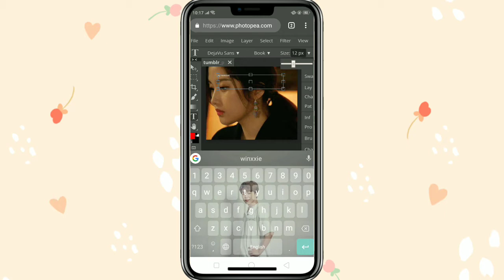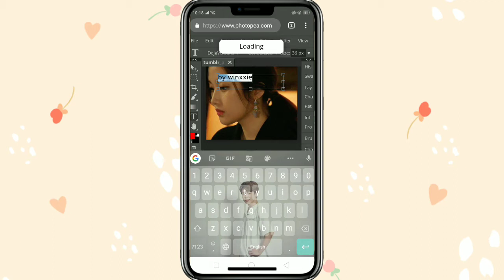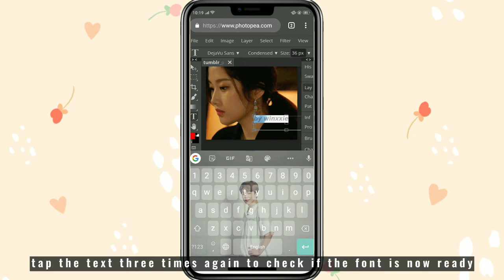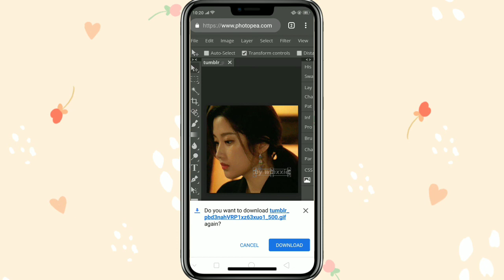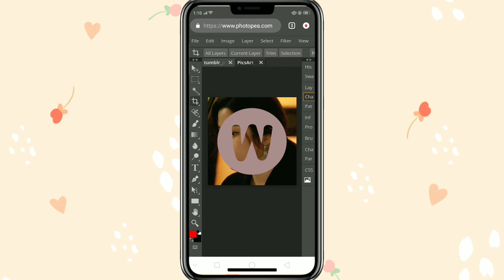📙 :: how to add watermark on a GIF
៹ ₍₍ 🎵 :: 𝖒𝖚𝖘𝖎𝖈

៹ ₍₍ 🎨 :: 𝖗𝖊𝖘𝖔𝖚𝖗𝖈𝖊𝖘

   the owner of the
⌞ resources used ⌟

|     Thanks      |
|      for the      |
|     support!    |
(•ㅅ•) ||
/ 　 づ